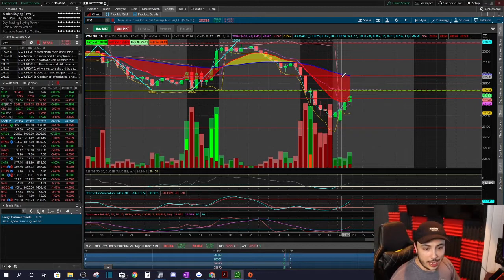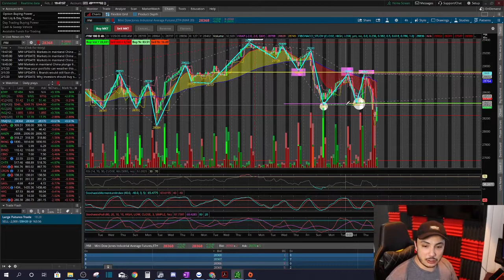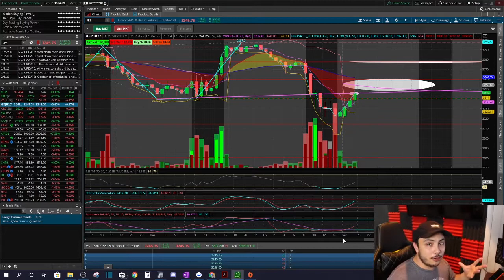Ugaz or Dgaz , Ride the trend?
You want to learn about how to Trade,? ONE stop SHOP.  Is not about getting in on that perfect trade, is about knowing what make that stock "TICK". Lets find out together!
Want an advantage trading gasses like UGAZ and DGAZ? get latest and current Weather models here $150 a year! wow is that cheap ! Helps understanding direction of Natural Gas Price!

Get a free stock with webull use this link plus remember options will be available soon

These videos are for information only!!. This is not advice to trade, buy or sell!. You should trade based on your own decisions and your own research! HAPPY Trading!

Join our free Discord Chat to stay up to date on market moves and many more live! We have a lot of knowledgeable team members that will love to share their ideas and we want to hear yours too! Join for free! No JOKE below

Like the shirts? Get them here you pick your color and fabric even mugs!

or add me  @_M_Traders

Start trading AT 3:00am central time ! and close at 7pm central time. Unreal pre-market and after-market hours. Not even the paid brokers have this options.